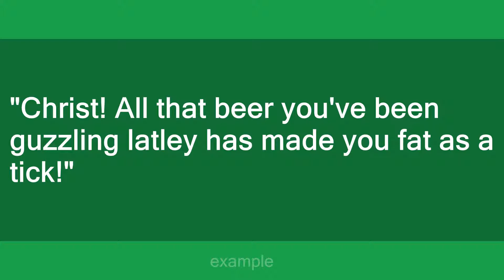fat as a tick